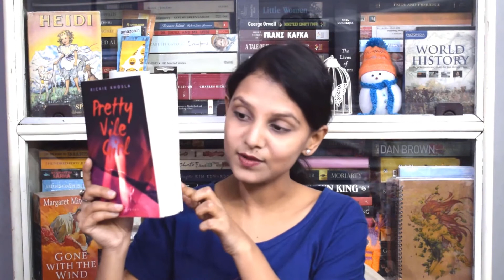First Book Haul Of 2018 | An Indian Booktuber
Reviewed Books Mentioned In The Video:

1. Folk by Zoe Gilbert

2. Genuine Fraud by E.Lockhart

3. Arthala by Vivek Kumar

Booktuber I Mentioned:

1. Helly (Go check her out)